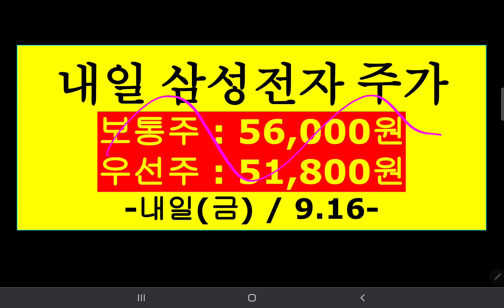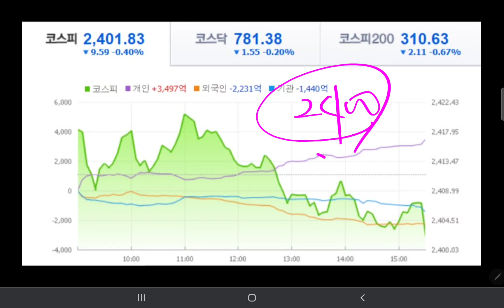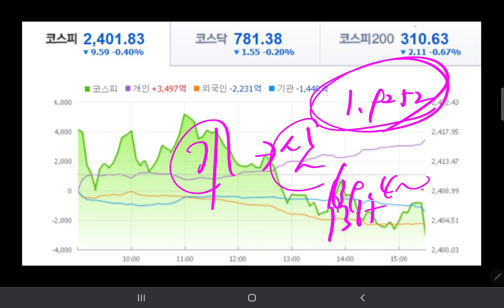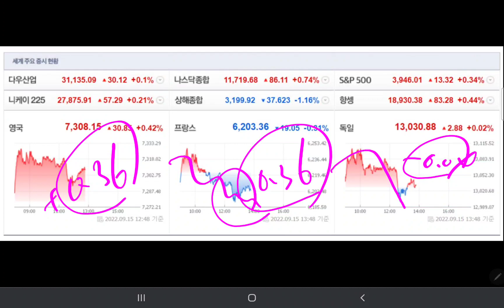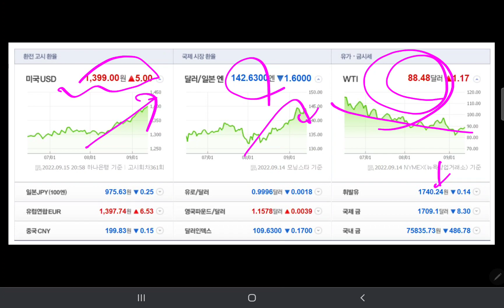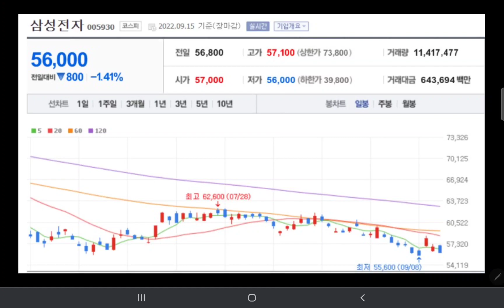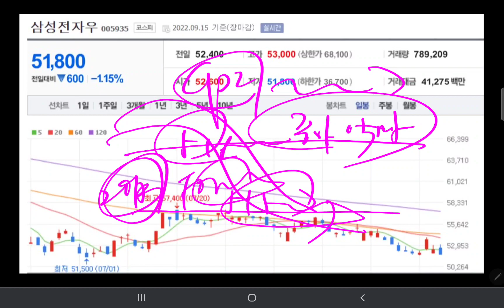내일 삼성전자 😭😭😱😱